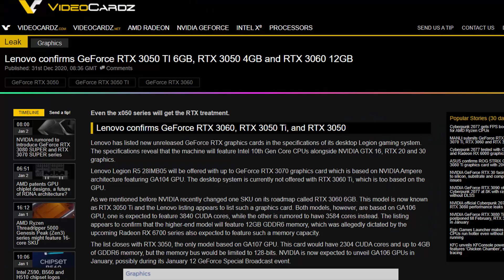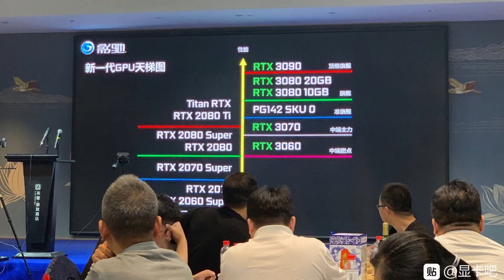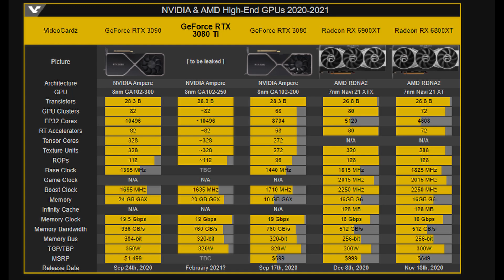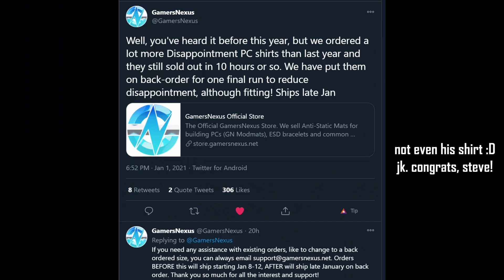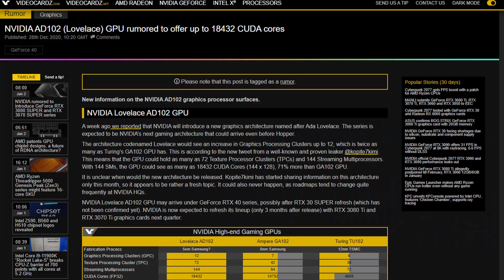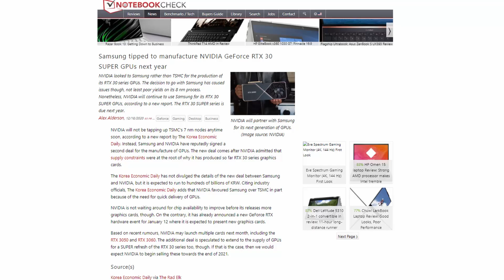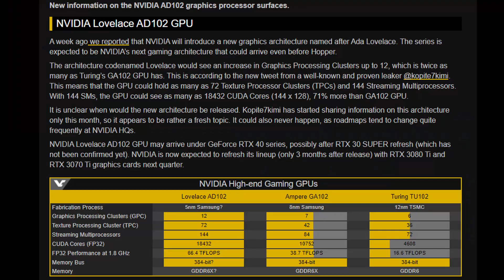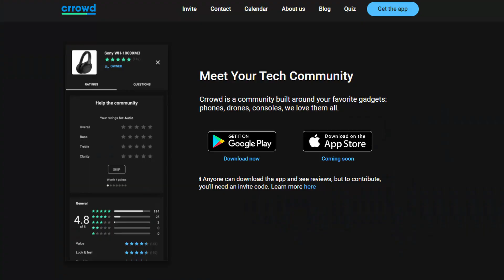RTX 3000 Super cards are coming and AMD is working on a chiplet design for their GPUs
We might soon see the RTX 3070 Super and RTX 3080 Super being released, now that new rumors have surfaced about these GPUs. If you remember, a couple of months ago, NVIDIA was allegedly going to release the RTX 3080 20GB version, but that was cancelled. Now that we've seen the RTX 3080 Mobile with 8 and 16 GB, it would make no sense to have that being the only 16GB version, especially since it has 6144 CUDA cores. But since it's based on the GA104 chip and not GA102, I suspect this would turn out to be the RTX 3070 Super.

AMD is also working on a MCM design for their GPUs (RDNA3+) and this makes me excited, because with their RYZEN CPUs that worked out great for them. Of course, NVIDIA is also working on their Hopper architecture (which was delayed and replaced by Lovelace, allegedly) and that one will also feature an MCM design. Intel is also working on that for their CPUs, so it sure looks like we're moving away from monolithic designs. Exciting times, but we'll still need to wait. And some of you might be waiting for the RTX 4000 series, so I've covered that too.

Timestamps:

0:00 - RTX 3000 Mobile and desktop line-up recap
0:27 - RTX 3070 Super and RTX 3080 Super information and my thoughts
3:10 - Answering 3 questions you might have
4:40 - AMD is working on a chiplet design for their RDNA3+ GPUs and NVIDIA Hopper, Lovelace
6:15 - Should you wait for RTX 4000? Answering your questions
7:32 - Pricing, availability, flaws? Don't forget to think about that.
8:30 - What are you upgrading from?
10:00 - Check out our CRROWD app